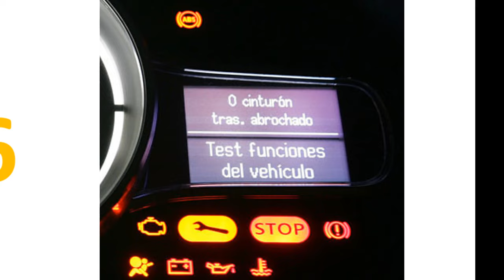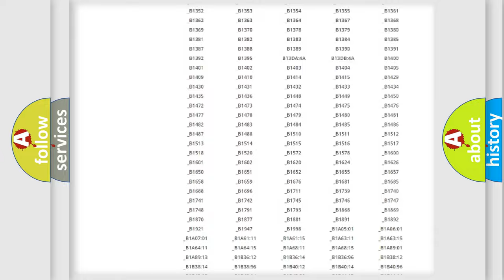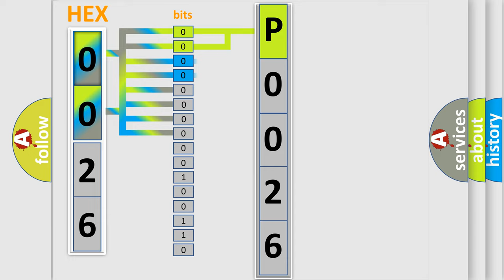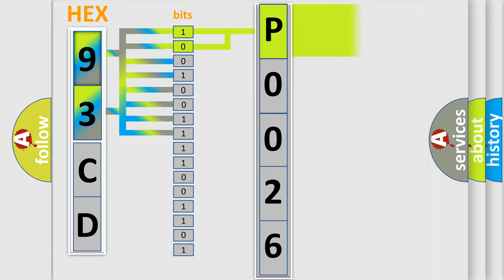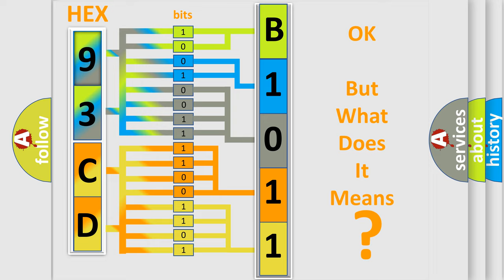DTC Saab P0026 Short Explanation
Contents:
0:21 Basic DTC analysis according to OBD2 protocol standard.
1:48 Insight into programming
2:58 A diagnostically understandable description of the Diagnostic Trouble Code
3:05 Basic error definition

Make:
Saab
Code:
P0026
Definition:
Description:
CAN message incorrect.